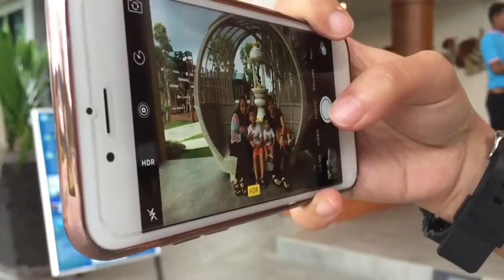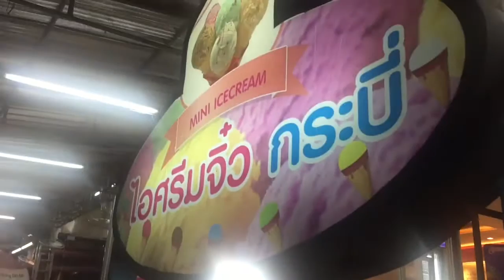Krabi - May 2016 Day 1